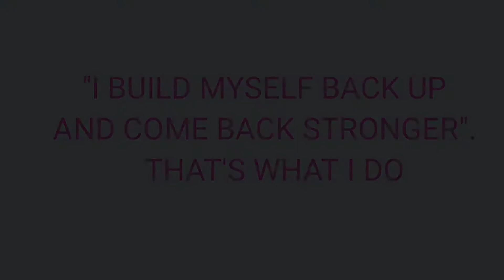Top beautiful places at dooars | Queen of bengal 'dooars' | siliguri to Gorubathan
North Bengal Tour..Gorubathan,  Gajoldoba, Sevoke, Siliguri...

Music

Song                   In The End ( Mellen Gi Remix)

Licenses

Re:Think, UNIAO BRASILEIRA DE EDITORAS DE
MUSICA-UBEM,  BMI- Broadcast Music Inc., UMPG Publishing, LatinaAutor- UMPG, LatinaAutorPerf, ASCAP, and 14 music rights societies